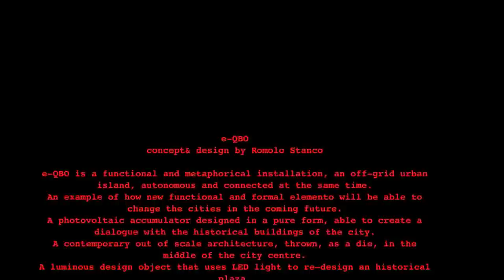e-QBO by night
e-QBO
Is a concept conceived and designed by Romolo Stanco with the scientific supervision of RSE -- Ricerca sul Sistema Energetico
streetart work & videomapping performance by V3rbo

e-QBO is a functional and metaphorical installation, an off-grid urban island, autonomous and connected at the same time.
An example of how new functional and formal elemento will be able to change the cities in the coming future.
A photovoltaic accumulator designed in a pure form, able to create a dialogue with the historical buildings of the city.
A contemporary out of scale architecture, thrown, as a die, in the middle of the city centre.
A luminous design object that uses LED light to re-design an historical plaza.
An element integrated with the urban culture thanks to the streetart made by V3rbo.
An experiential box, containing an artistic videomapping.
An object able to give back the energy accumulated from renewable sources and stored in brand new batteries (60kWh).
A lighting hub, a charging hub for electrical and electronic devices.
A free wi-fi hotspot 24h/24.

e-QBO is the manifesto project of SD4SC, code of "smart design 4 smart cities": the starting point of a path that will allow the organizer to present, in a year time, the activities of designer and researchers that will work on the future "smart" cities, imagining, projecting, developing and testing new functional elements for a urban organism adaptable to the mutating contemporary lifestyles.

SD4SC, the team:
general coordinator Erica Marson
scientific manager Stefano Besseghini
creative direction Romolo Stanco
with: Diego Chilò, Pierluigi Molteni, Giancarlo Tintori, V3rbo, ZO_Loft

Follow the live blog: SD4SC.com

With the patronage of the City of Milan
GSE - gestore servizi energetici
Aliavis -- renewable energies
System Photonics -- photovoltaic panels
SMA Solar Technology - sunny island and photolvaic inverters
FIAMM SoNick -- zero impact accumulators
Rigeneriamoci -- regeneratic information technology
Adreani -- plastic matters
Corà -- timber and derivated products
Alias -- security doors